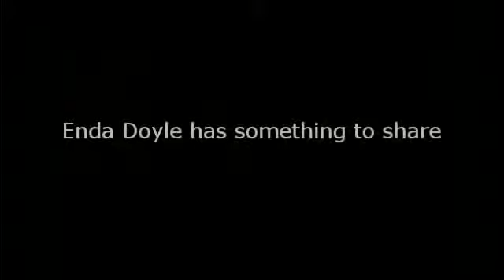Red Roses and Petrol - Malcolm McDowell Has Something to Share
Enda Doyle has something to share...

See what it is on DVD today.